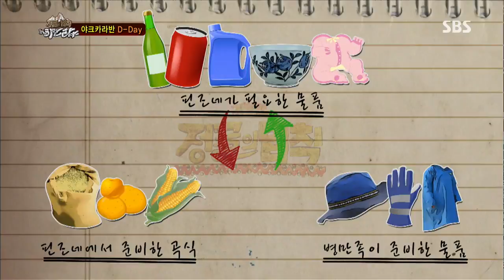[BEST] 정글의 법칙 68회 2013-07-05 #7(2)